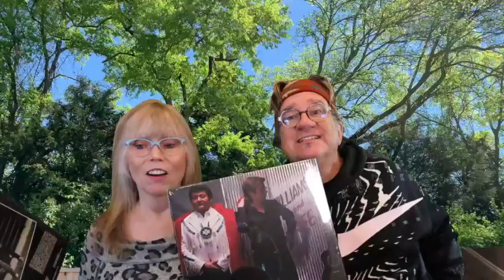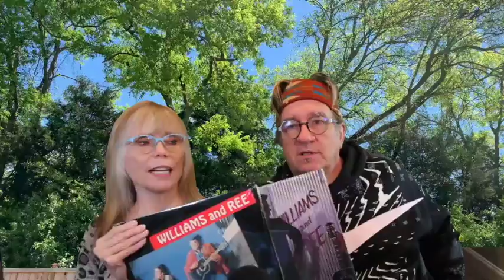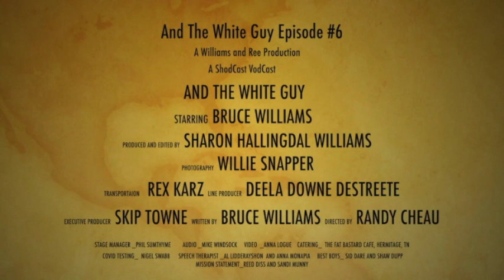From the Echo Chamber! Bruce and Marc Yaffee attempt to communicate! Also Vinyl Records!!!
Williams and Ree on Vinyl LP!  Original from the olden days now on new site for obscure Williams and Ree memorabilia.  Marc Yaffee recites his original, "The Won't Vote Guy".